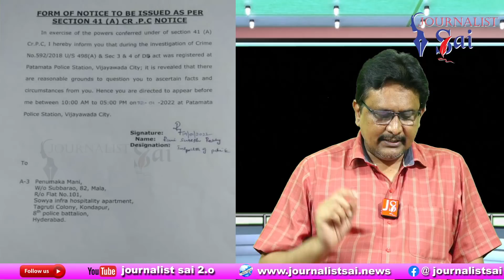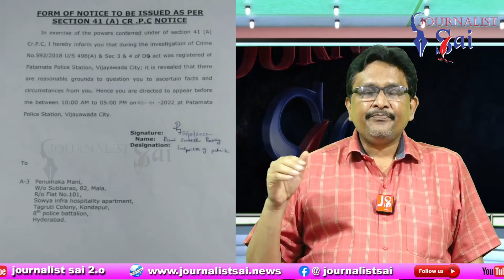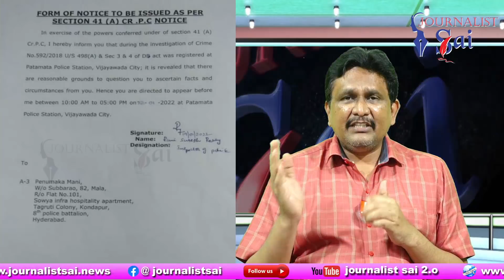Ex IAS PV Ramesh Family Face పివి రమేశ్ కుటుంబానికి నోటీసులు